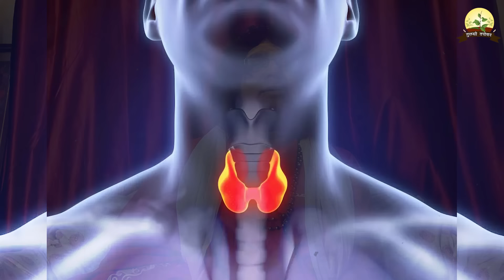मार्गशीर्ष (अगहन) मास शुरू माहात्म्य क्या क्या करें, सूखी तुलसी का प्रयोग,30 दिन में छा जायेगा आनंद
मार्गशीर्ष (अगहन) मास शुरू हो रहा है..माहात्म्य, क्या क्या करें, सूखी तुलसी का प्रयोग, 30 दिन में छा जायेगा आनंद | Acharya Shri Kaushik Ji Maharaj
                            ▬▬▬▬ஜ۩۞۩ஜ▬▬▬▬

                              ▬▬▬▬ஜ۩۞۩ஜ▬▬▬▬
                                    !! महापुराण एवं कथाए !!
                              ▬▬▬▬ஜ۩۞۩ஜ▬▬▬▬